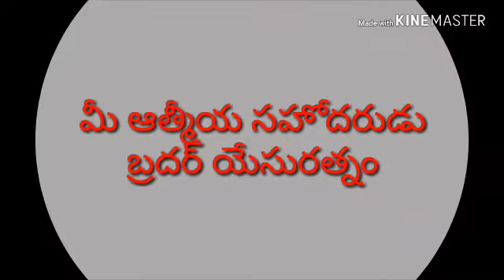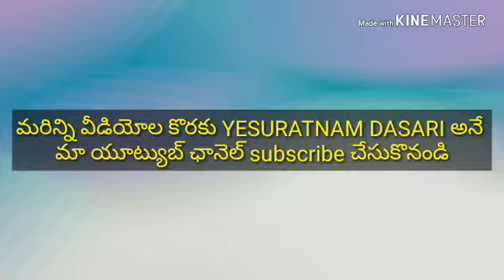యెషయా గ్రంథ క్లుప్త వివరణ, యెషయ కుటుంబ నేపధ్యం మరియు 1:1,2 వచనాల వివరణ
Dyratnam